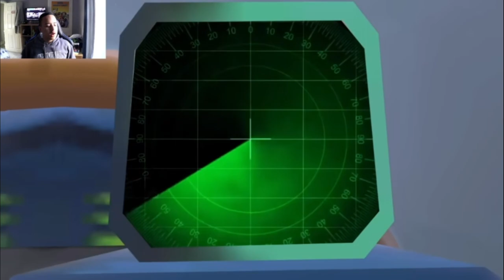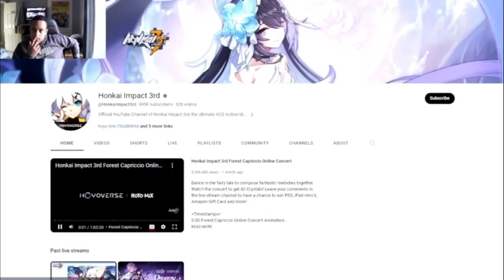Beeg Smg4 And Eggdog Work Together!! Smg4: Smg4 Kids [Reaction]